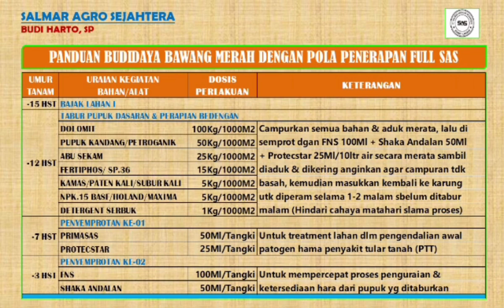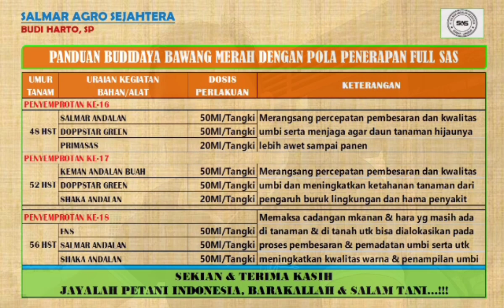DOKUMENTASI : Bawang Merah Mitra SAS di Purwodadi, Grobogan Jawa Tengah